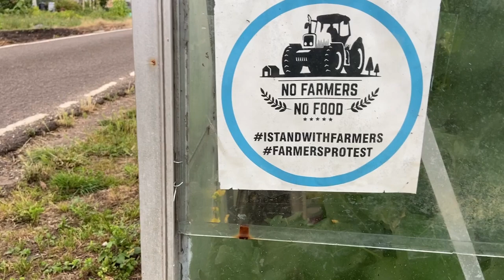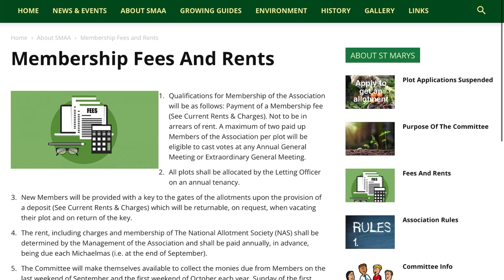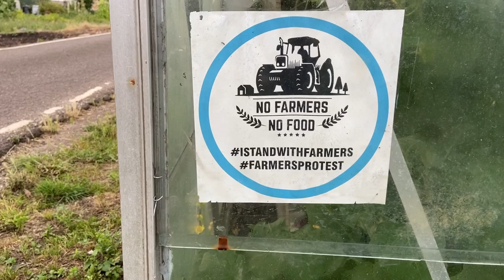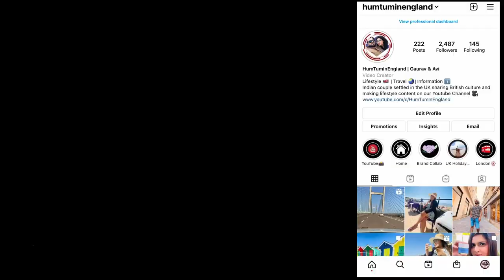Grow Your Own VEGETABLES In ENGLAND | FARMING In ENGLAND | Indian YouTuber In England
Title: Grow Your Own VEGETABLES In ENGLAND | FARMING In ENGLAND | Rent Your Own Plot In Just. !!

hello Guys welcome back to another vlog and in this video we are showing a special place where you can do your own farming to grow vegetables and even sell that. Isn't it amazing?

You can rent a plot from the government in a very cheap price per year and do your farming :)

2. Top Places To See In LONDON In HINDI | One Day In LONDON | Hum Tum In England